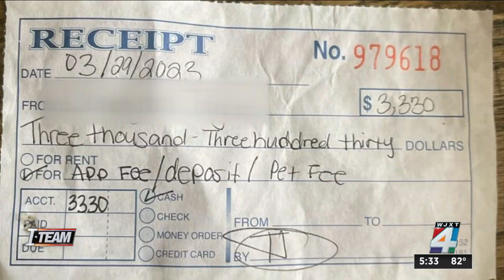‘You’re going to be investigated for fraud’: Bodycam shows moments JSO first encounters accused ...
The News4JAX I-TEAM has obtained body camera video showing the initial response from Jacksonville police when a local homeowner discovered strangers had moved into her house.